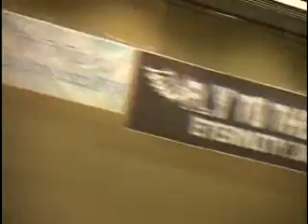Fanmeet 2009 - EnU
EnU covers Fly to the Sky's fanmeet on January 10th, 2009

Credits: imonoyama @ Brian Baidu Bar